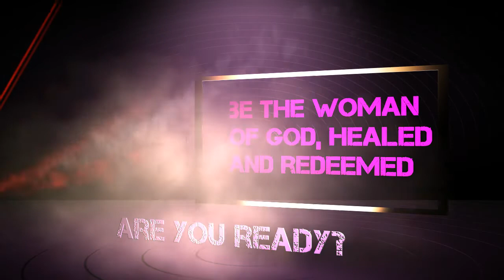Restored Woman Conference - Trailer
THE RESTORED WOMAN CONFERENCE
DATE: AUGUST 8TH-11TH
VENUE: UFUNGAMANO HOUSE

Enlargen the place of your tent, stretch your tent curtains wide... Be the woman of God healed and redeemed, the woman God always wanted you to be!
Job 42:15

MY SISTERS, COME AND BE RESTORED